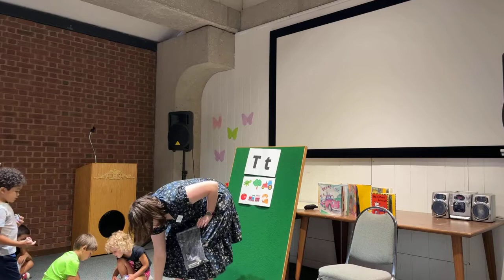"Celebrate Summer: Ice Cream" LCL STEAM Story Time Facebook LIVE from 7.20.22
Who doesn't love ice cream? In this month's STEAM (Science, Technology, Engineering, Art, and Math) story time we will be reading stories about ice cream and then getting the chance to make ice cream in a bag!

Our Books: "Isaac the Ice Cream Truck" by Scott Santoro and "Maisy Makes Lemonade" by Lucy Cousins.

Want to try the ice cream experiment at home? Here's what you'll need: 1 cup of whole milk or half and half, 2 tablespoons of sugar, 1/2 teaspoon of vanilla extract, 1/3 cup salt, 3 cups of ice, a small and larger plastic zipper bags, and sprinkles. Combine the milk, sugar, and vanilla in the small bag and seal it well. Combine the ice and salt in the large bag and then place the small bag inside. Zip up the large bag and shake, shake, shake! After about five minutes of shaking, your ice cream will be ready to eat. Don't forget the sprinkles!

The science behind ice cream in a bag: by shaking the ice cream, air is incorporated into the ice cream which makes the ice cream creamy instead of becoming a solid block. Additionally, adding salt into the ice helps the ice cream freeze. You may have noticed that in the winter when it's going to snow, trucks will put salt out onto the roads. Salt lowers the freezing point of water, meaning that water has to get even colder in order to turn into ice. And the opposite is true as well: adding salt to ice changes the melting temperature, allowing the ice to stay frozen longer so our ice cream has the time it needs to freeze.

Check out other story times on our channel or watch live on our Facebook Wednesdays at 10 AM!